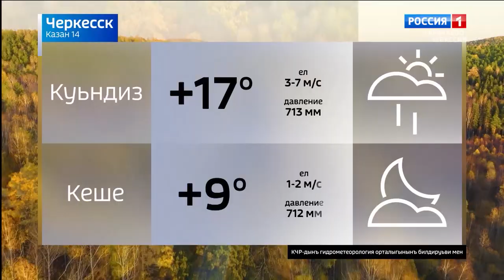Вести на ногайском языке 14.10.2024